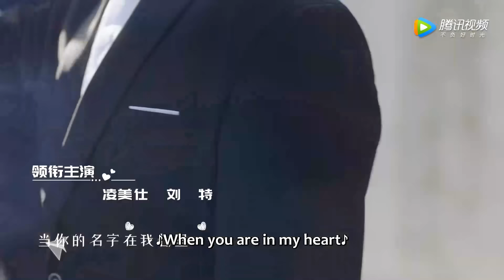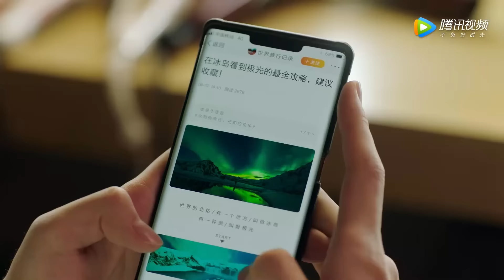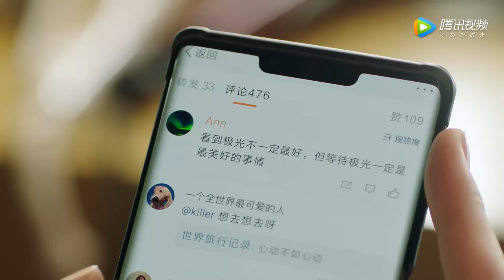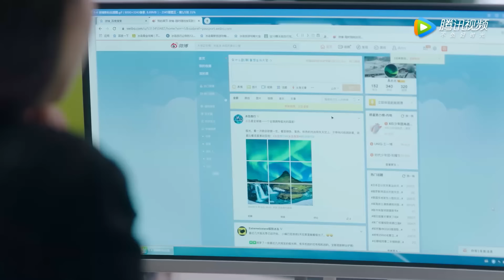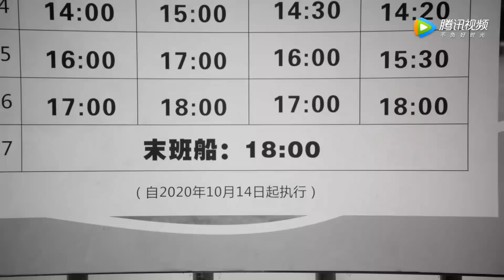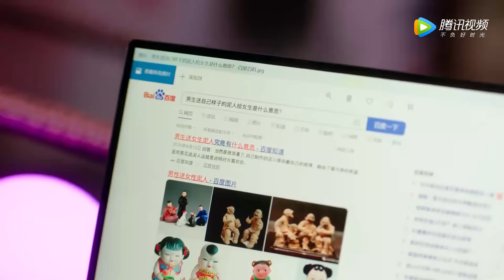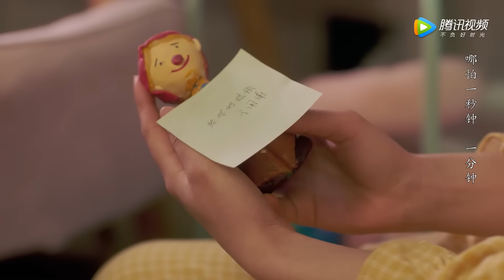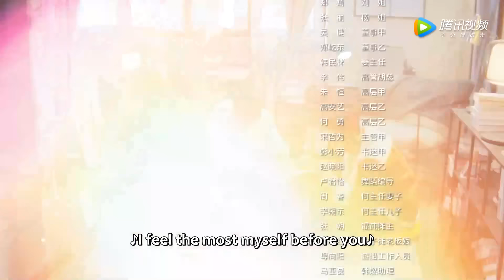ENG SUB《那小子不可爱 Cute Bodyguard》EP05——凌美仕, 刘特 | 腾讯视频-青春剧场